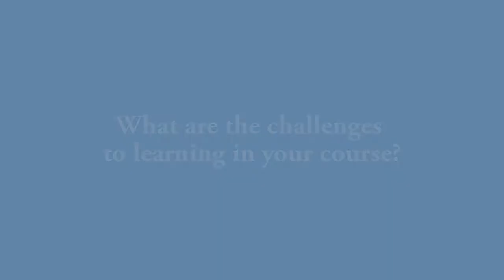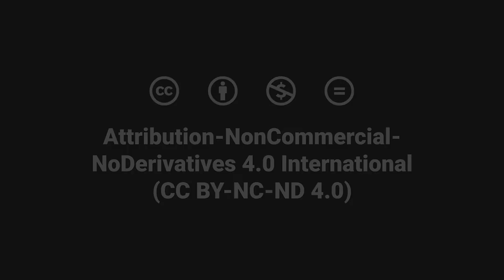Blended Learning | What are the challenges to learning in your course? | Patricia Lindemann